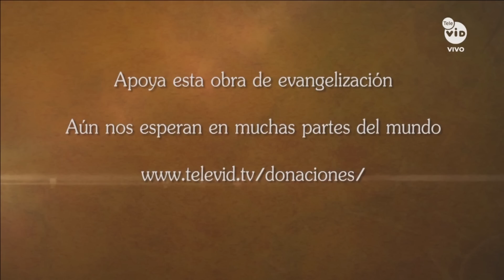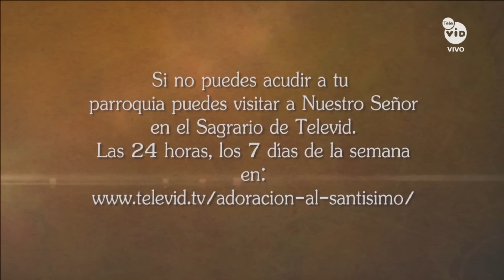Adoración al Santísimo 🙏 Lunes 2 Mayo de 2022, Padre Mariusz Maka - Tele VID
Sacramento del Altar, hoy Lunes 2 Mayo de 2022.